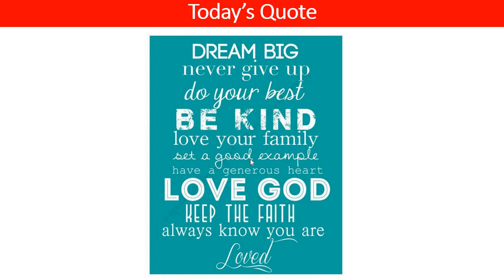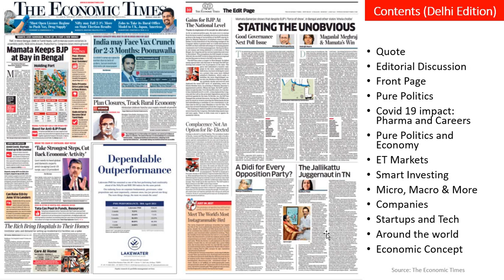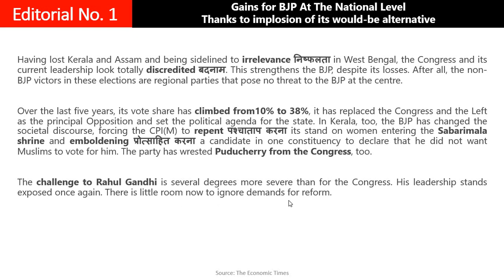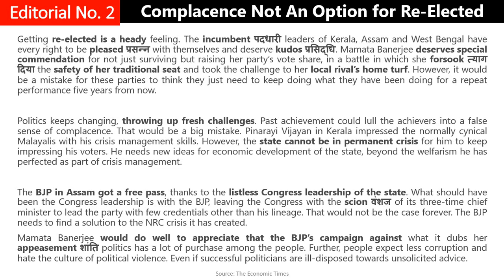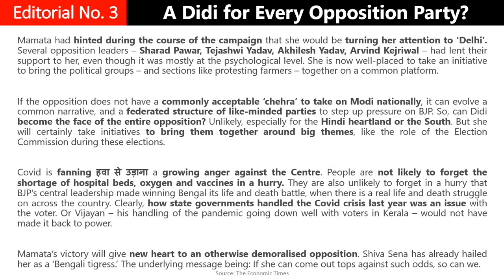TET-208 Part-A The Economic Times Editorial Analysis (03/05/21)